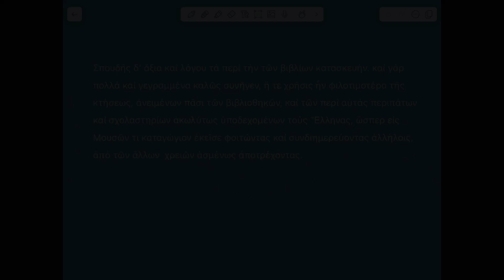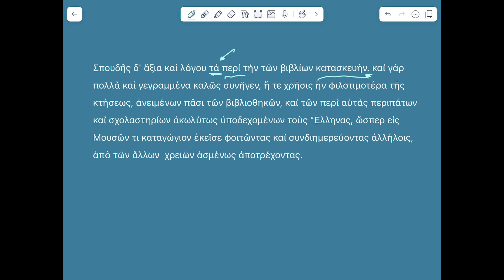TRADURRE PLUTARCO - 4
Una nuova Playlist dedicata al Greco del Quinto Anno.
Traduzione guidata e ripasso della morfo-sintassi.
Questo video chiude la stagione 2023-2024 del Greco del Quinto Anno. I
n bocca al lupo a tutte le studentesse e agli studenti che fra pochi giorni affronteranno le prove d'esame alla fine del loro ciclo di studi!